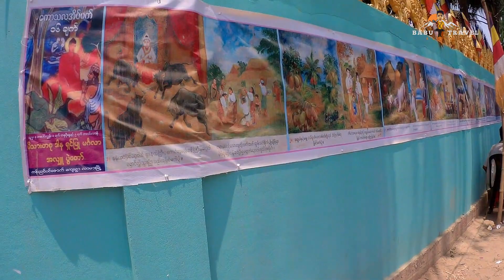HOW IS THE NEW BUDDHA TEMPLE OF THE BUDDHIST NATION ORGANIZED..../CHT